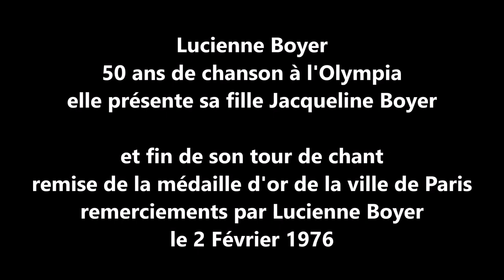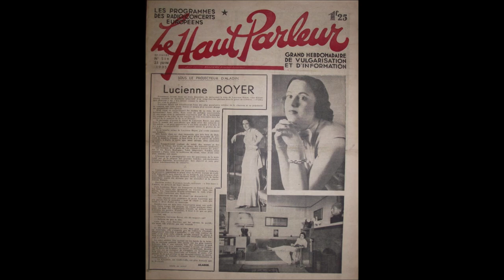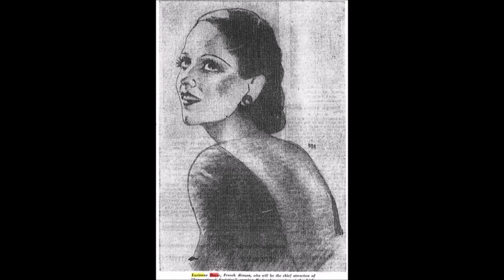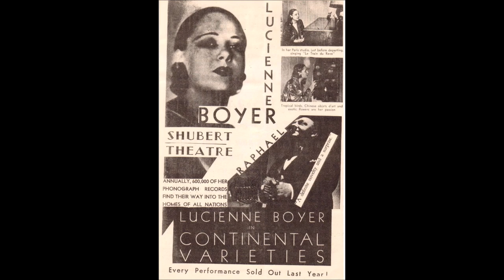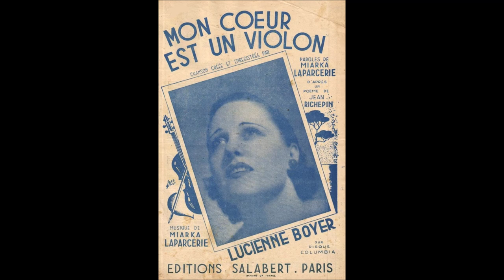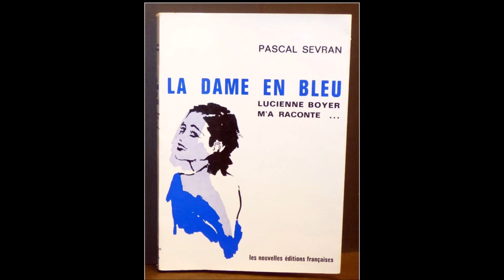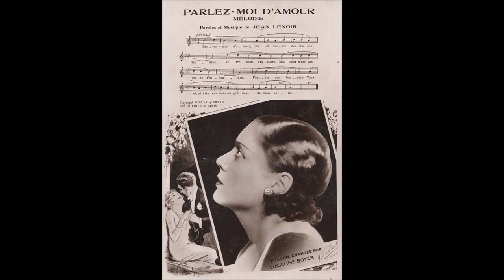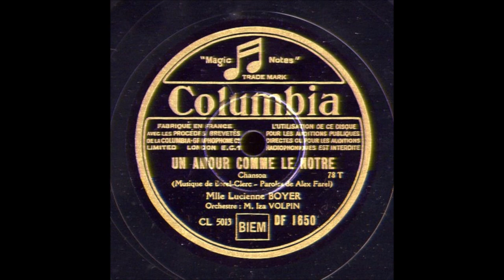Lucienne Boyer Olympia 1976 partie 2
Lucienne Boyer Olympia du 2 Février 1976 pour ses 50 ans de chanson.
Lucienne Boyer en gala  et Jacqueline Boyer pour 3 chansons -
 partie 2